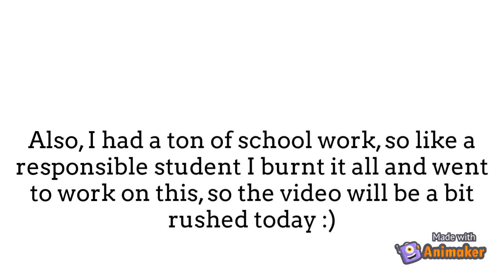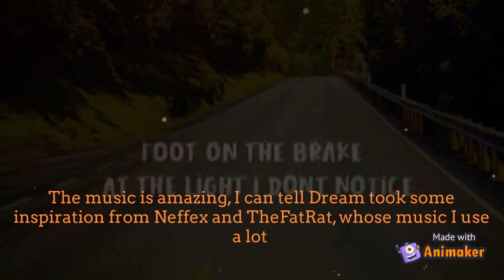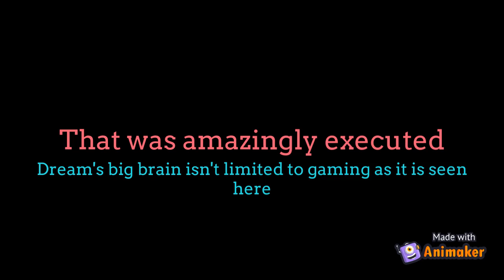Dream's new song (my thoughts)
Today we will be checking out the Dream's new song that he made not too long ago. It's meant to be a love song called Road Trip. Will be checking out my thoughts and feelings. Do I think it's perfect? NO! The lyrics are corny as hell, but I don't care, its awesome.